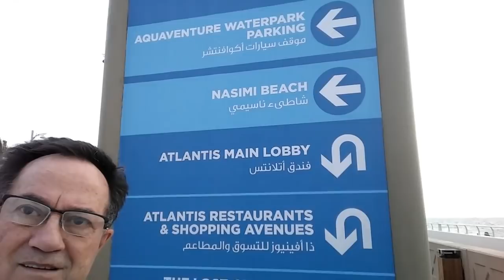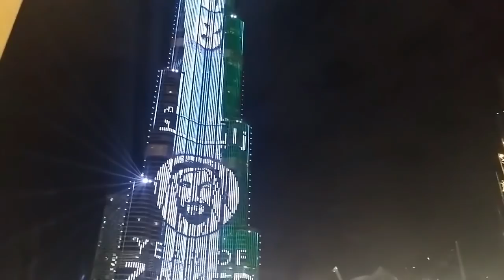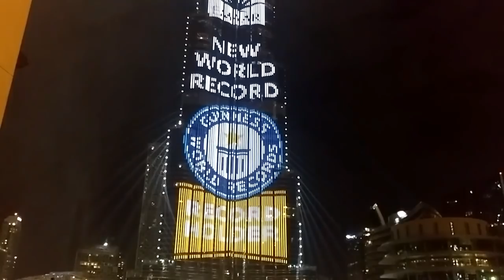3947 Recuerdos de Aurelio Mejia en Dubai, Emiratos Árabes, enero 2018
Recuerdos de Aurelio Mejia en Dubai, Emiratos Árabes, 27 enero 2018.